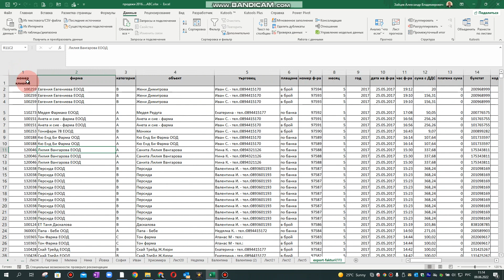БЫСТРОЕ выделение большого диапазона ячеек в Excel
Telegram Как двумя нажатиями клавиш выделить большой диапазон ячеек в Эксель.
Отпадает необходимость долго скролить колесиком мышки.
Может выделять колонки  / строки / массив.

За подробной информацией - обращайтесь:
Александр